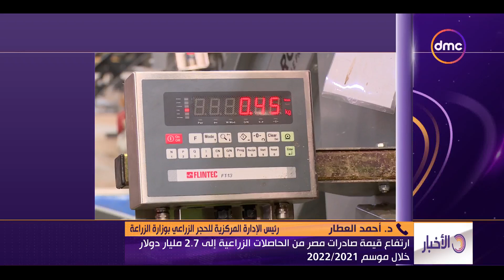نشرة الأخبار - د. أحمد العطار: الصادرات الزراعية تشجع الفلاح على زيادة الإنتاج والاستمرار في الزراعة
نشرة الأخبار - د. أحمد العطار: الصادرات الزراعية تشجع المزارع المصري والفلاح على زيادة الإنتاج والاستمرار في الزراعة